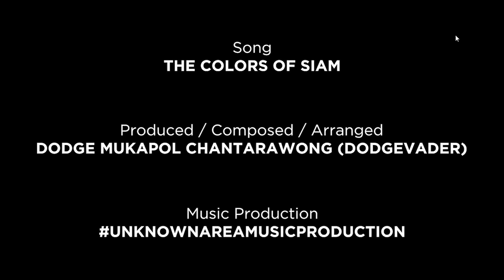Miss Universe 2018 Preliminary Evening Gown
Kabatch ni Catriona sa 2016 Miss World na si Miss Denmark, makakaharap nya sa Miss Universe

Kabatch ni Catriona sa 2016 Miss World na si Miss Sweden, makakaharap nya sa Miss Universe